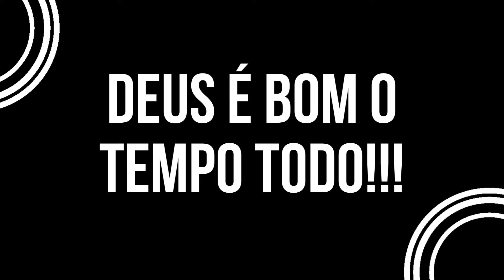Palpite do dia 23/03/2024 - Jogo do bicho